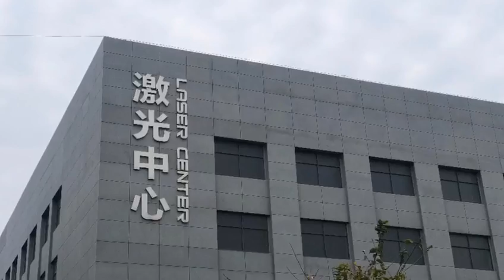candas steel structuremachinery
candas industrial solution provider
All what you want for steel structure machinery